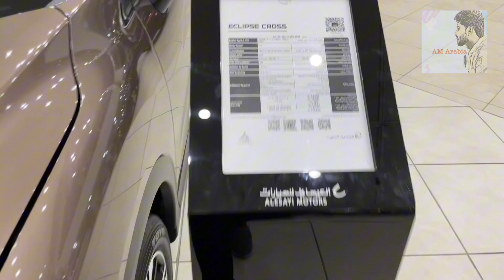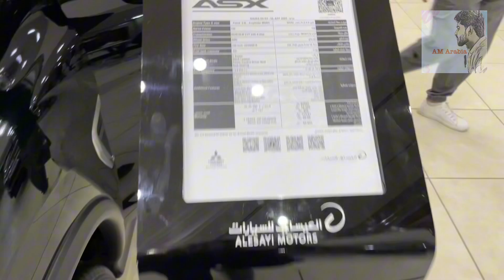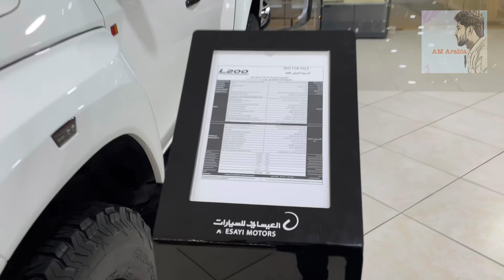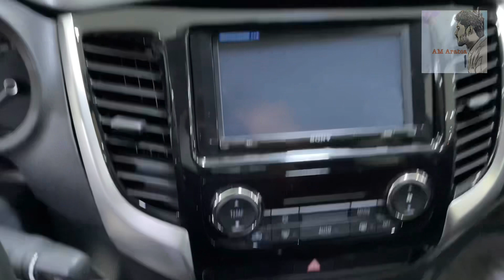Mitsubishi 2023 models ~ cars reviews ~ Riyadh KSA 🇸🇦 | AM Arabia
You will get to know in this video

How to but new cars in Saudi Arabia through BFS $ ARB banks
What Doc’s required
Bank Statements
How long it will take to get your brand new car

Visited Mitsubishi “Takhassusi Branch”